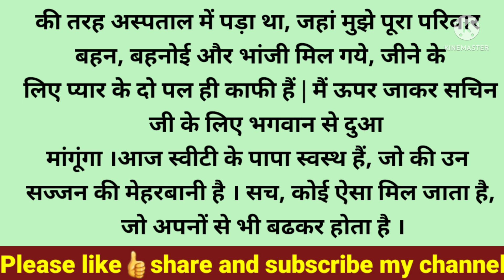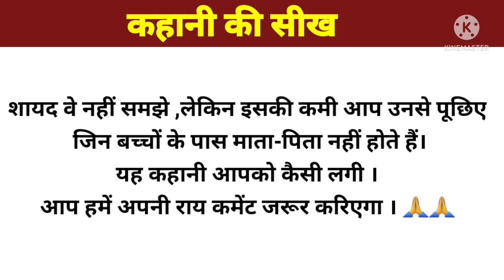आखिर ऐसी क्या मजबूरी थी मां,जो तूने पापा को अपनी एक किडनी बेचने दिया..? रुला देगी/@Spring Kahaniyan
आखिर ऐसी क्या मजबूरी थी मां,जो तूने पापा को अपनी एक किडनी बेचने दिया..? रुला देने वाली कहानी

About:- In this video, I have told you a motivational and inspirational story i.e आखिर ऐसी क्या मजबूरी थी मां,जो तूने पापा को अपनी एक किडनी बेचने दिया..? रुला देने वाली कहानी